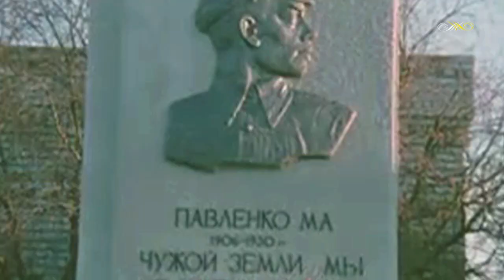Ансамбль Западного погранокруга - Моя граница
Слова: В. Бескоровайный
Исполняет: Ансамбль песни и пляски Краснознаменного Западного пограничного округа
Матричный № C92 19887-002 Запись 1983 г.